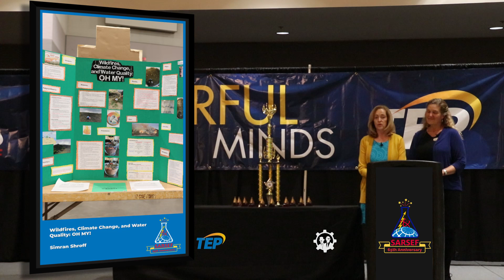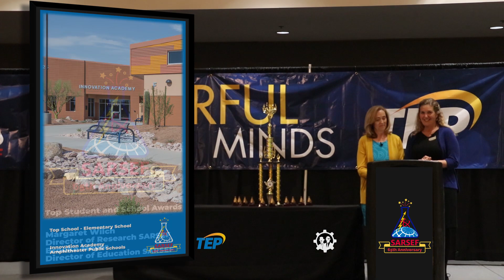SARSEF Science Fair 2020 - Elementary School Top Student and School Awards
SARSEF 2020 - Elementary School Top Student and School Awards